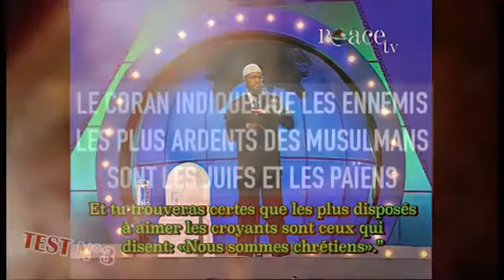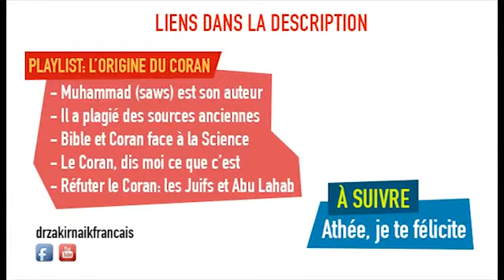Réponse à jésus et l'islam sur l’émission ART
Le défis du  coran contre ses ennemis depuis 14 Siècle. Qu'ils relèvent se défis d'abord.